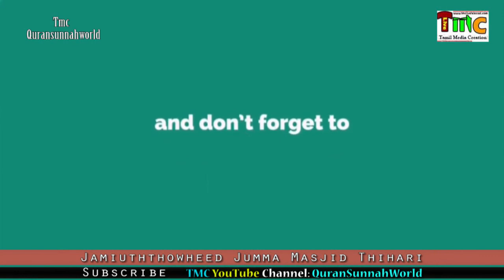சிர்க்கையும் ஹராத்தையும் செய்து மத நல்லிணக்கம் தேடுபவர்களே!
முழுமையான உரையை பார்க்க இங்கே கிளிக் செய்க அத்துடன் எமது செணலையும் சப்ஸ்க்ரைப் செய்துகொள்ளுங்கள்

சிர்க்கையும் ஹராத்தையும் செய்து மத நல்லிணக்கம் தேடுபவர்களே!   தெரிந்து கொள்ளுங்கள் மத நல்லிணக்கம் என்றால் என்ன என்று?